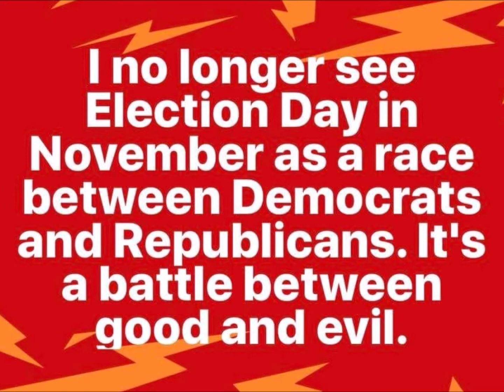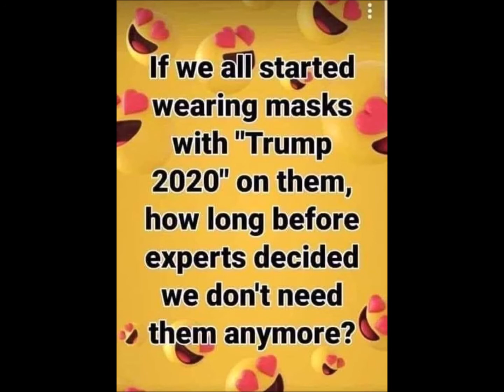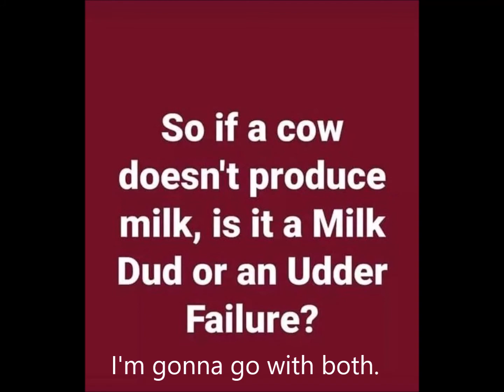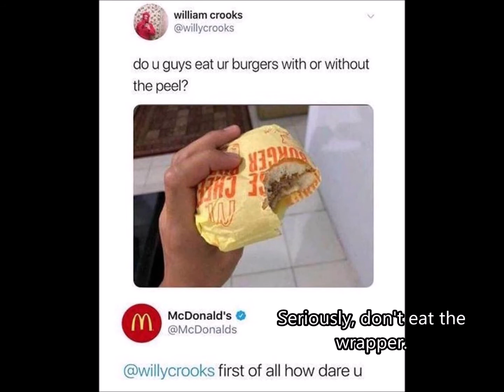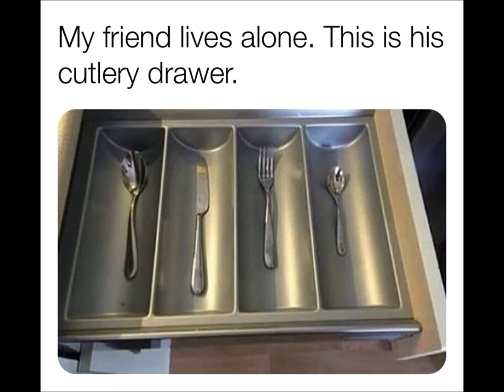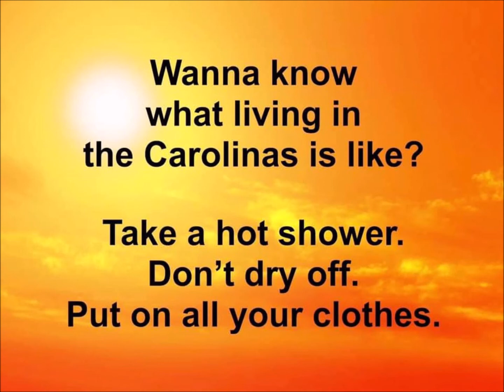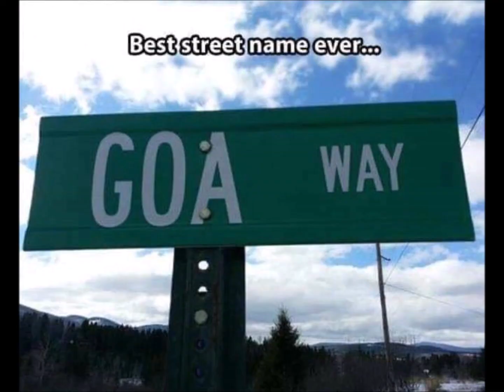Facebook Memes Of The Week 38: Week Of July 12, 2020 (71520A)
Welcome to the 38th edition of Facebook Memes Of The Week. We are now officially halfway through July and well over halfway through Annus Horribilis 2020. So here's a look at the memes that made the week starting on July 12, 2020.

71520A